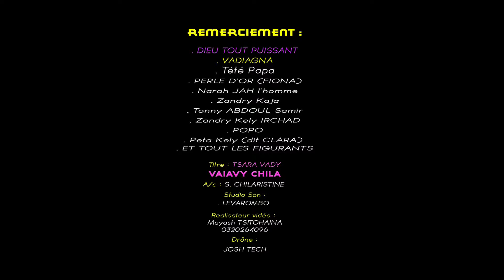VAIAVY CHILA TSARA VADY OFFICIAL MUSIC VIDEO Nouveauté Gasy 2018